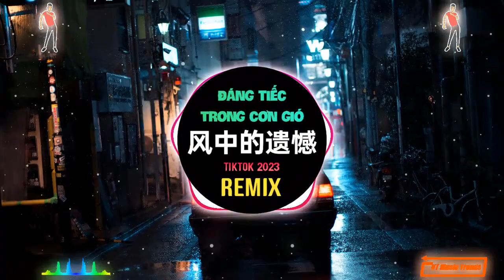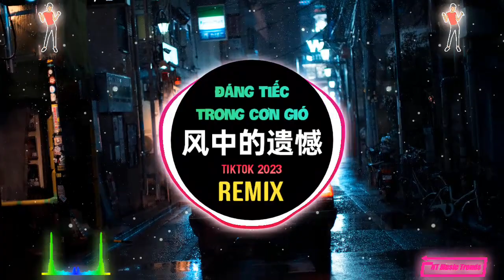张偲偲 - 风中的遗憾 (DJR7版) Đáng Tiếc Trong Cơn Gió (Remix Tiktok) 抖音版 2023